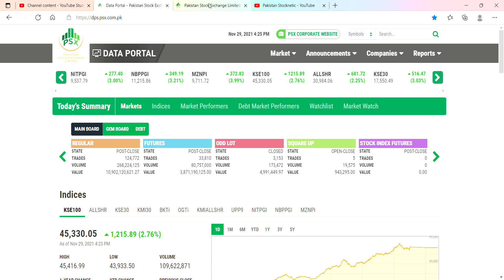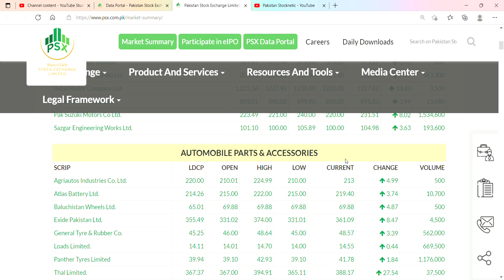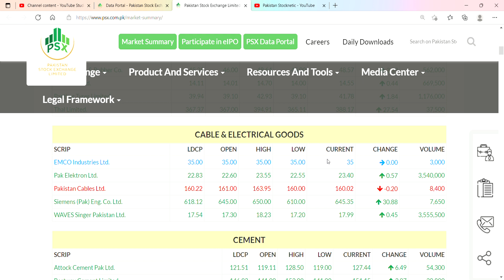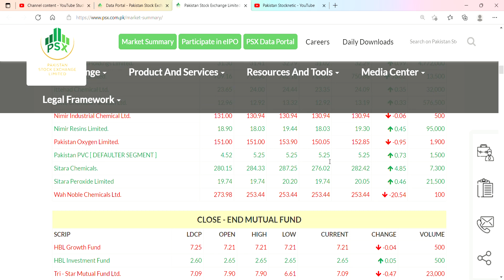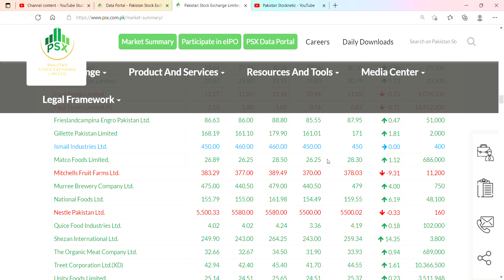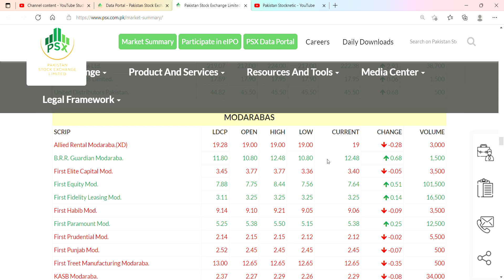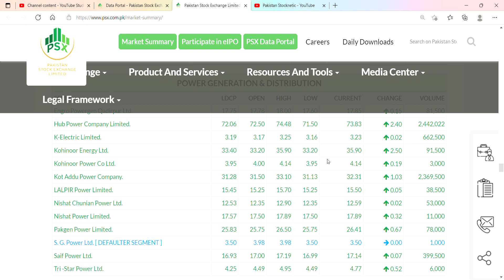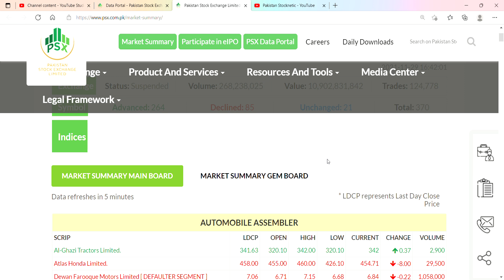Pakistan stock exchange/market analysis expected move of Exchange/market 30/11/2021